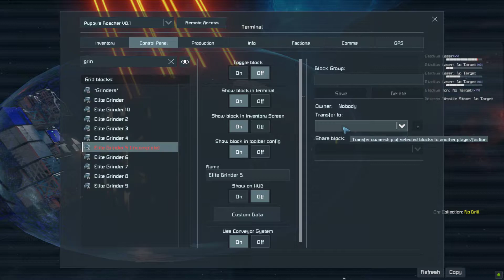SI Roaching. Direct approach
Space Engineers Stone Industries  server roaching method

I came in to hot and destroyed little of precious materials :D
thunderbolt at 4mins ... pretty fast